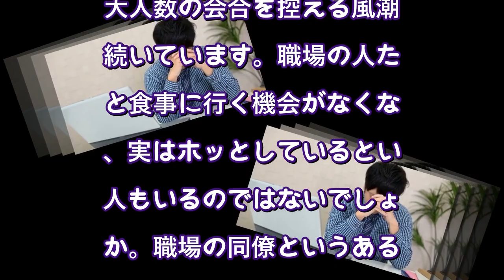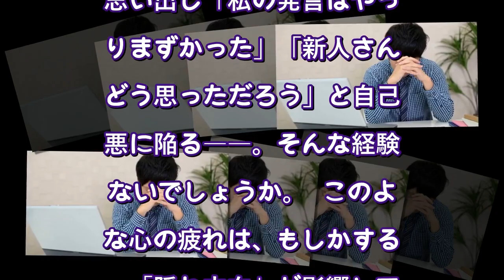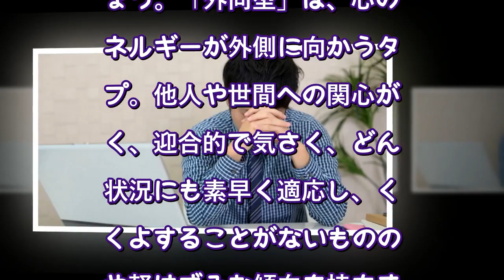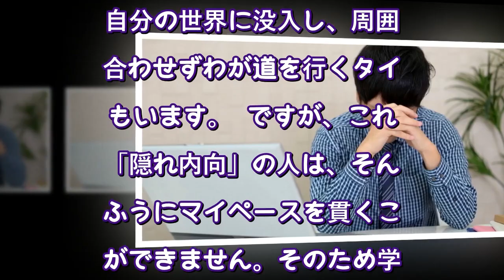ひょっとして「隠れ内向」かも？ささいなことでドッと疲れる本当の原因（ダイヤモンド・オンライン） - Yahoo!ニュース